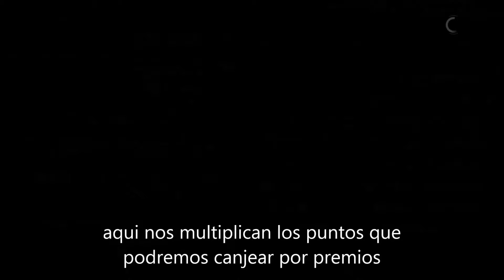Conseguir Personal de Rango "S" facil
Mis otros canales:
En este canal encontraran musica libre de derechos de autor para sus videos que podran monetizar y demas=)